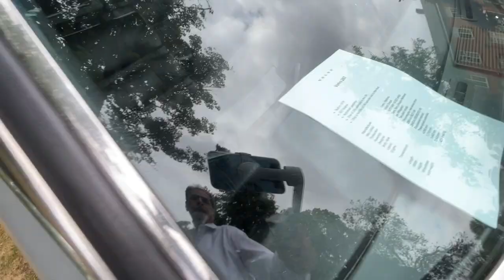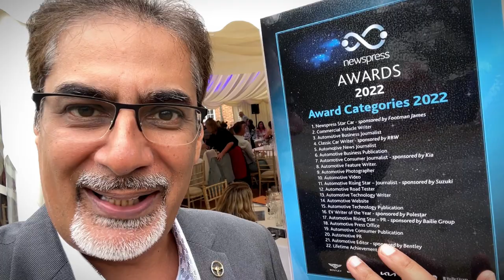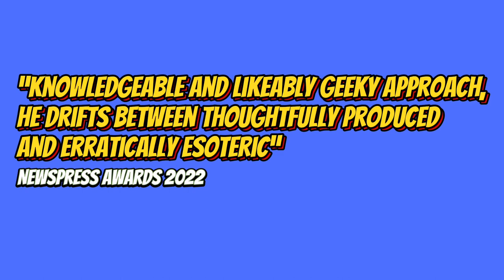Did I win? Newspress Auto Industry Media Awards 2022 Vlog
Did I win? Check out my Vlog from the Newspress Live Event and 2022 Automotive Media Industry Awards. I was shortlisted for the Best Video of 2021 category. Newspress said about me:
"...knowledgeable and likeably geeky approach. He drifts between thoughtfully produced and erratically esoteric!"
Went up there in my 1989 BMW E30 325i SE two-door coupe - and that became something of an adventure itself!

More about this 1989 BMW E30 325i SE Coupe